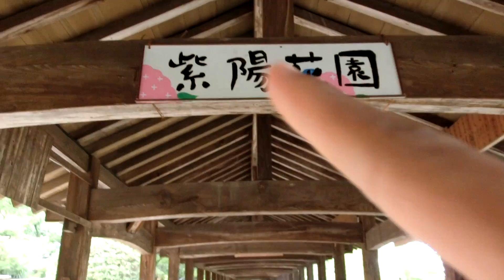3rd Day of RAYA 2017 in Japan : Carpool "Raya" Karaoke + Hydrangeas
How we celebrated Raya this year.